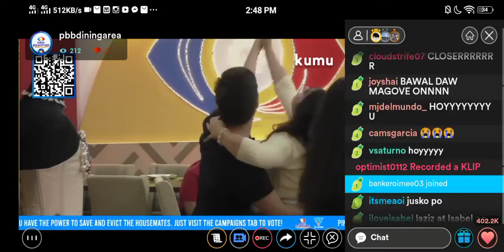ZACHAM DANCING CUT | February 13, 2022